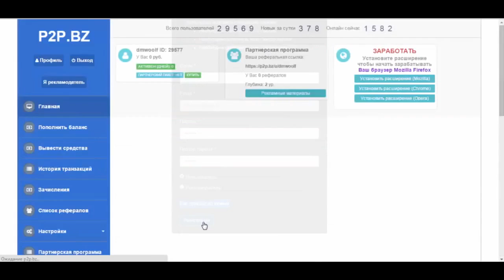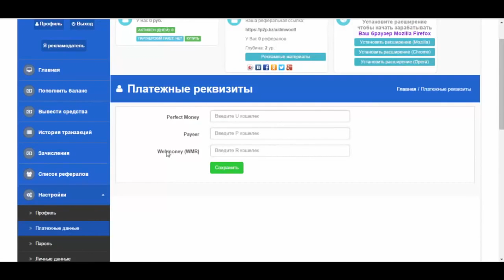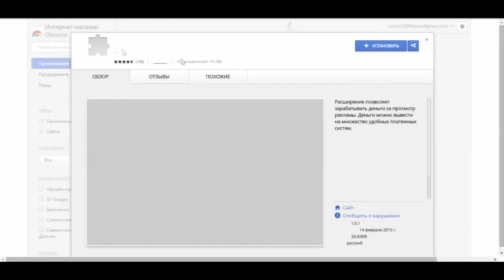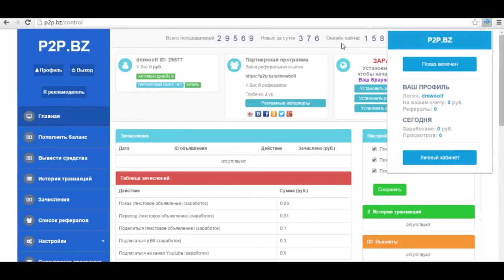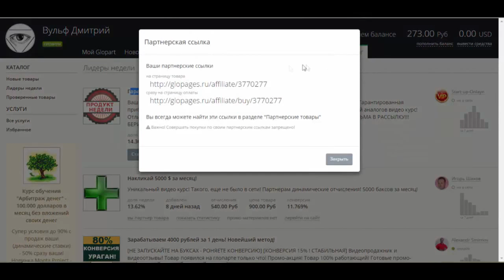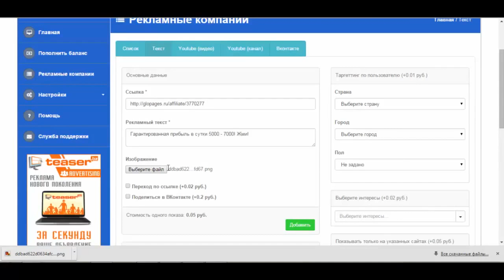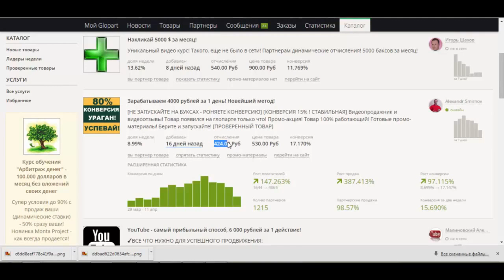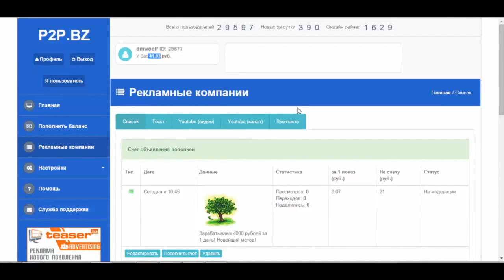Слив курса. Как зарабатывать 25 рублей за 1 клик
Сегодня платный курс бесплатно.